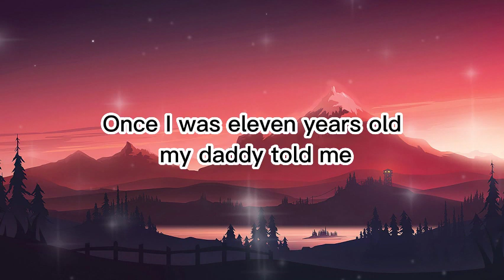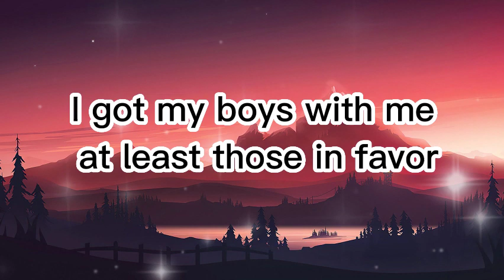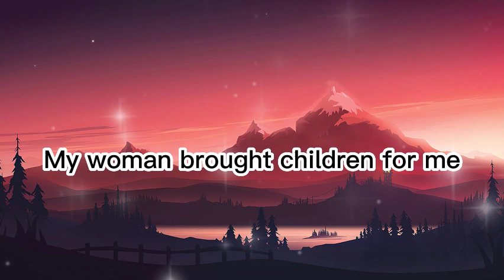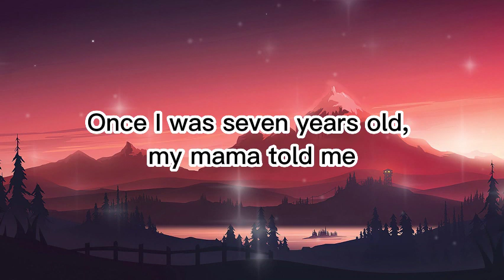Lukas Graham - 7 Years Cover By Chilledlab (Lyrics/Vietsub)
(Lukas Graham!!!)